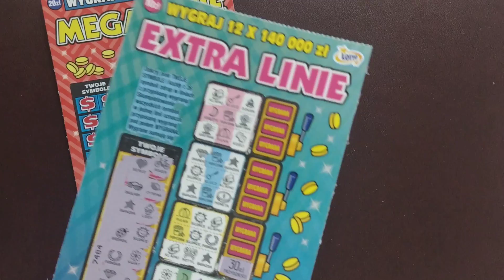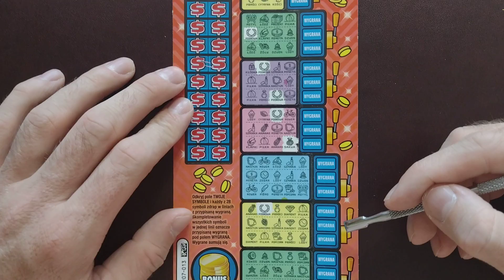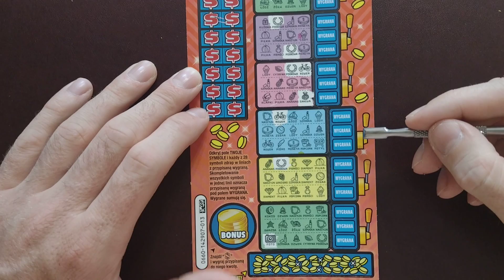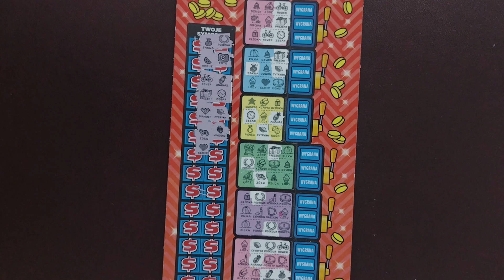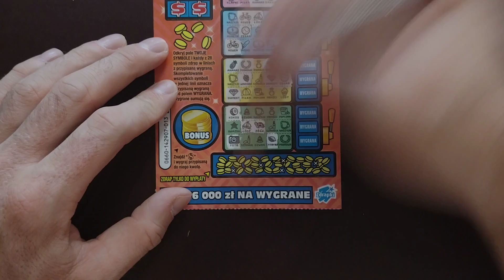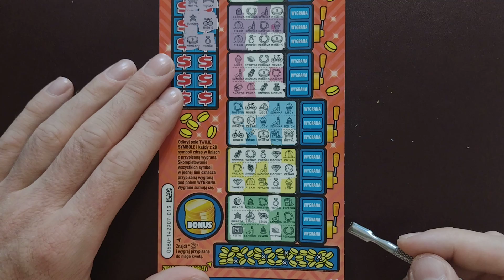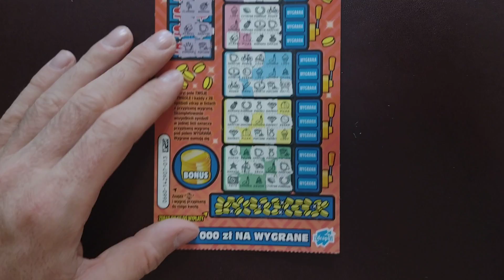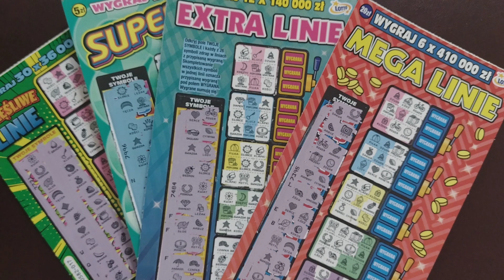Zdrapki lotto 483# Sobotni draping, Rodzina Lini cz. 4 😊😊😊🤑🤑😊😊😊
Mix zdrapek za 38 PLN szczęśliwe linie, super linie, extra i mega linie.